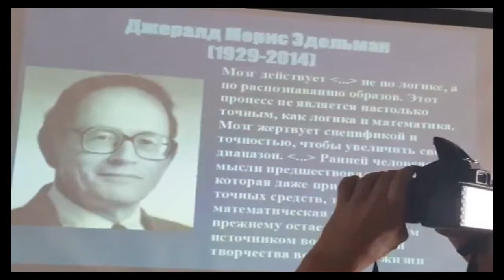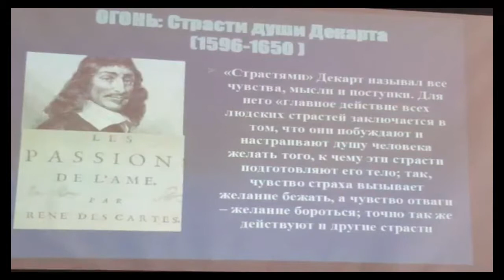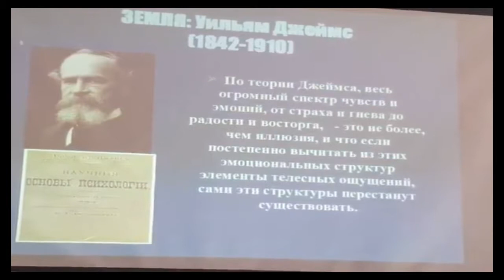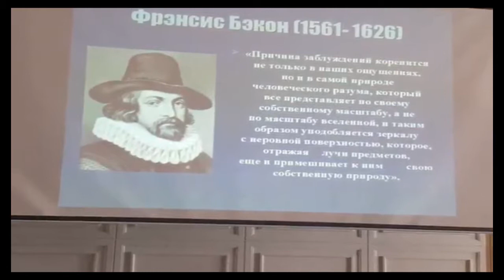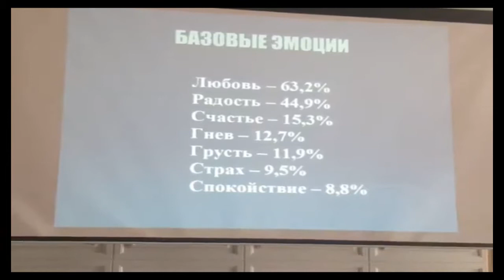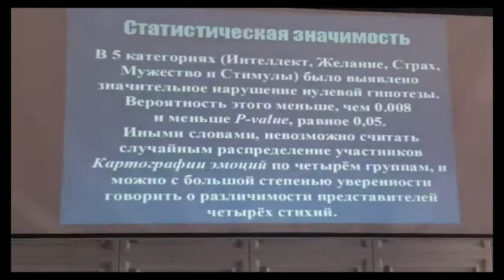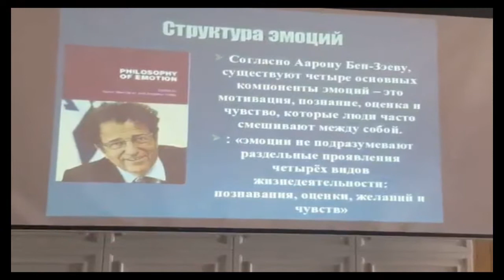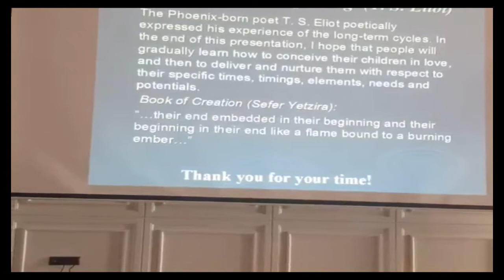"Картография эмоций" - доклад на 12-ом Нобелевском конгрессе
Выступление д-ра Элизабеты Левин на Международной встрече-конференции нобелистов. 2-5 октября 2019 г., Тамбов (Россия).

В популярной и доступной форме рассказывается о неожиданных выводах исследования, посвящѐнного эмоциям, стихиям и времени. Книга "Картография эмоций" оживляет древние учения о стихиях, впервые основывая доводы в пользу их существования не на мифологических предположениях, а на реальных данных.
Введение понятия стихий вносит принципиально новый подход ко многим укоренившимся взглядам на чувства, время и сознание, а предложенные выводы могут стать поворотной точкой в научном мировоззрении. Для широкого круга читателей.

Книгу можно заказать в издательстве "Нобелистика"
Левин, Э. Картография эмоций. – Тамбов; М.; СПб.; Баку; Вена; Гамбург; Стокгольм; Буаке; Варна: изд-во МИНЦ «Нобелистика», 2019. – 166
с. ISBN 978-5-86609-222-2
 Мягкая обложка. Тираж 500 экз. Цена 350 руб